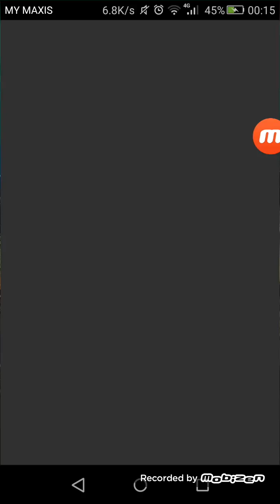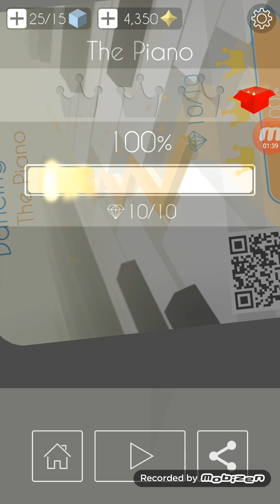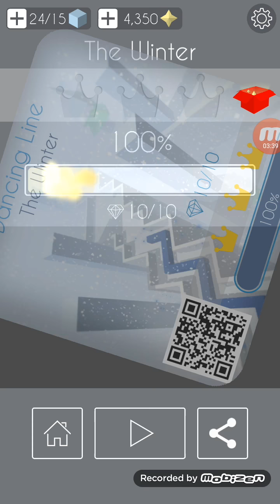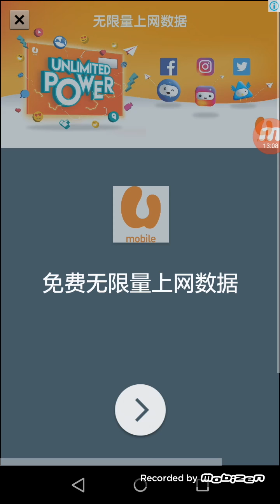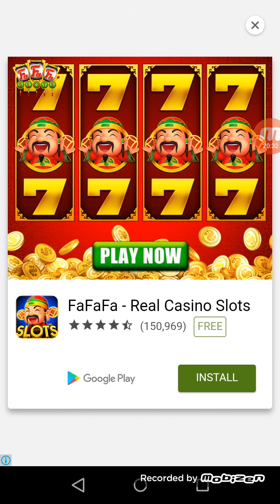Dancing Line v1.2.0 (Android) - 9 Level Run (Headphone Line)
Same run, but with headphone. Sorry for the death in 'The Plains'. I feel sleepy playing that level.

Levels, number of diamonds and deaths:

0:16 The Piano (10 diamonds) (0 deaths)
1:48 The Winter (10 diamonds) (0 deaths)
4:54 The Plains (10 diamonds) (2 deaths)
7:05 The Earth (9 diamonds) (0 deaths)
9:14 The Storm (10 diamonds) (0 deaths)
11:03 The Desert (10 diamonds) (0 deaths)
13:18 The Autumn (6 diamonds) (0 deaths)
15:03 The Chaos (10 diamonds) (0 deaths)
18:19 The Cathedral (5 diamonds) (2 deaths)

Note: The time given above is the starting time of the level completed with 3 crowns.